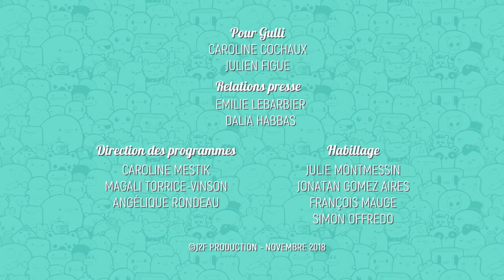Ils jouent au TIR A L'ARC pour tenter de GAGNER une TABLETTE 😱 | GU'LIVE 17/11